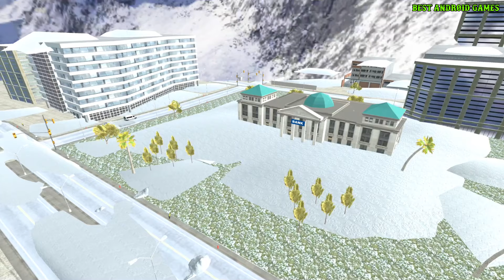محاكاة شاحنة البناء - اعمال بناء محاكاة ثقيل شاحنة سائق - Truck Construction Simulator #13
Urban Construction Simulator

لمحة عن هذه اللعبة